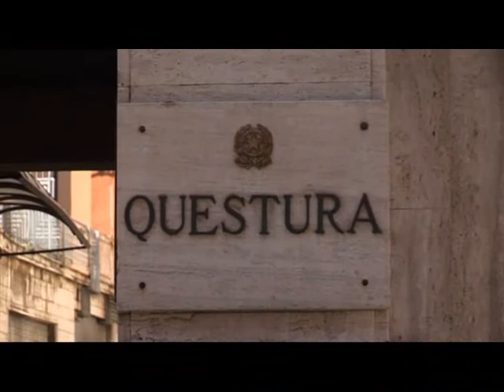Altarimini.Donne Nigeriane 'custodi'dell'abusivismo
18 perquisizioni e 5 arresti: un giornata dedicata all'anti abusivismo quella di ieri da parte delle forze dell'ordine di Rimini. Sequestrate borse, camicie, jeans, foulard, costumi, merce tutta rigorosamente contraffatta, per un valore complessivo 30 mila euro. A gestire il commercio del falso cinque donne di nazionalità nigeriana. La base operativa un appartamento di via Locatelli, utilizzato come magazzino di vestiti e accessori poi da destinare ai venditori abusivi. Le "tenutarie" tutte sulla quarantina e con regolare permesso di soggiorno avevano il compito di vigilare la merce e distribuirla fra i vari "vu cumprà" della Riviera.
Nel corso delle perquisizioni, da parte della polizia, in vari appartamenti di Miramare sono stati inoltre scoperti dei clandestini e anche delle abitazioni non a norma igienico-sanitarie.
Il nuovo obiettivo, sottolinea il Comandante della Polizia Municipale di Rimini Vasco Talenti, è quella di riuscire a proseguire in questa direzione contro gli abusivi. Di arrivare alla radice, quindi alla merce prima che quest'ultima finisca sulla spiaggia. La nuova frontiera a quanto pare sono le donne."